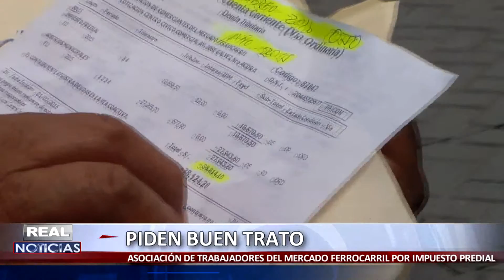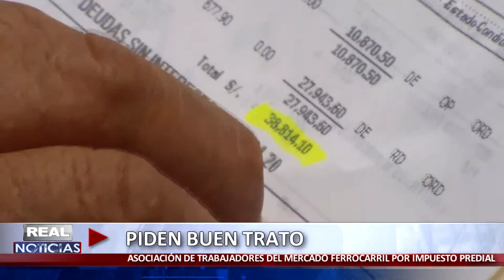PIDEN UN BUEN TRATO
El presidente de la asociación de comerciantes Melanio Gómez Ortiz, denuncio a  gerente de rentas,  Francisco Casamayor Villanueva por cobros de altos intereses en el impuesto predial de sus puestos de trabajo.

Recalcó también que estuvieron pagando poco a poco el adeudo que tenía pendiente con administración tributaria, pero que hasta la fecha esa cifra no disminuye sino aumenta, siendo un costo de  más de 38 mil soles.

Por último hace un llamado al alcalde Julio Cortéz a que dialogue con el gerente Casamayor, ya que cada visita de los comerciantes, responde de una mala manera.